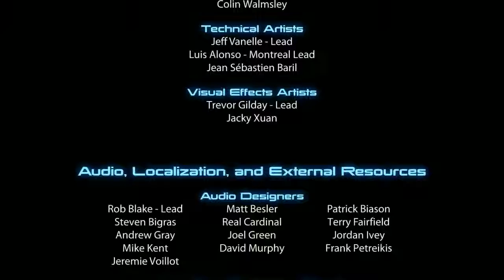Mass Effect 3 [Insanity] - P.115 - The Citadel - Flawed Logic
Human Supremacist run